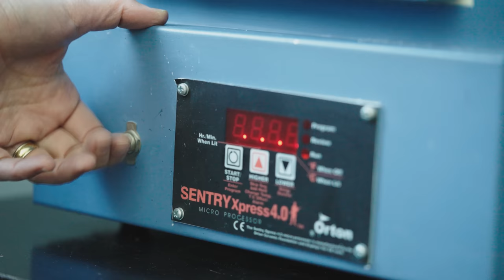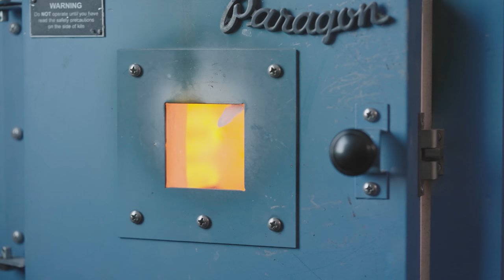Beautiful Enamel Jewelry Making I Short Documentary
Enamel jewelry is a stunning form of wearable art. From grinding colorful glass into the finest powder to firing up to 20 times at phenomenal heat, the art of enameling takes time, patience and determination. It also requires high artistic and technical skills. In this video, we watch enamel jewelry designer Gayane Avetisyan produce her award-winning pieces using the ancient cloisonné enamel technique.

We look forward to your feedback in the comment section below.